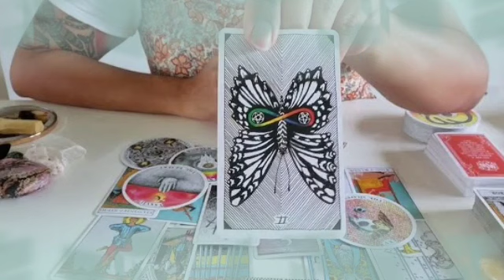برج السرطان من 25 إلى 5 آب 2022 // كسب قضية العمر👌أشخاص ذوي سلطه و نفوذ بجوارك😌نجاحك موتهم يا سرطان🤲